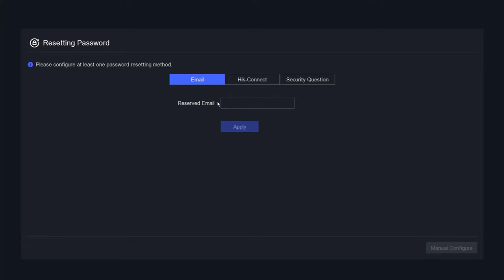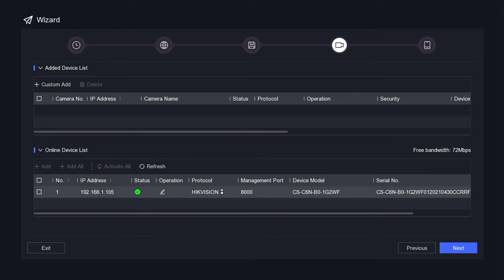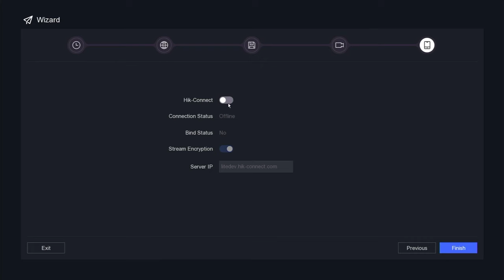[UPDATE] How To Setup New Hikvision DVR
This Video Explain How To Setup New Hikvision DVR. This Video related with how to hikvision dvr online, hikvision dvr network setup, hik connect setup, hikvision dvr mobile configuration, ivms 4200 hik-connect, and hik connect mobile setup.